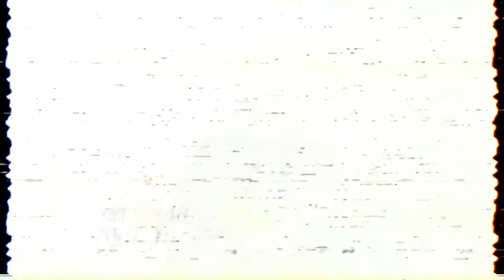▶️ Charly Danone - Living In The Night (Remix Edit) 🎹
Produced: Juan Martinez
Written: Carlos Ruiz Martinez